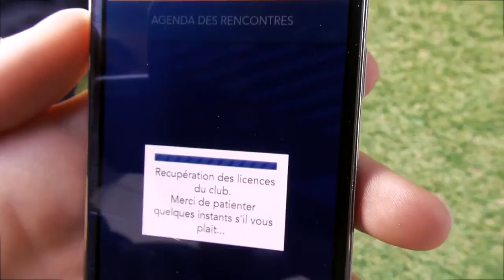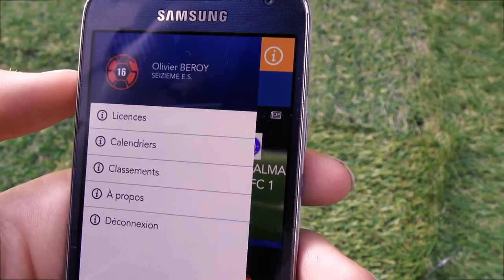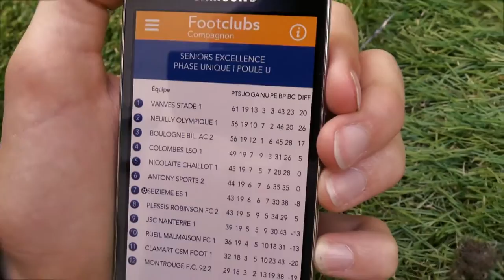FootClubs Compagnon un service pratique pour les clubs !